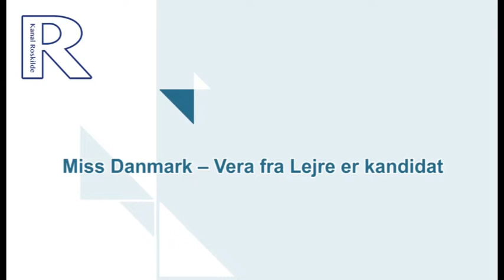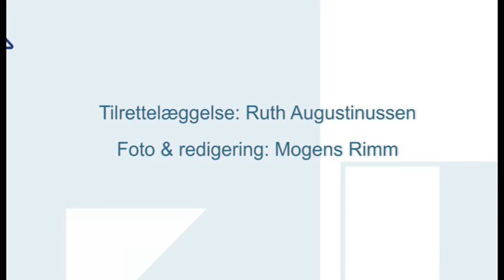9350 Miss Danmark – Vera fra Lejre er kandidat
Vera Lissner Rømer er kandidat til finalen om titlen Miss Danmark, hun er udtaget som en af de 30 der kandidaterer til titlen, hør hendes historie om vejen til det. Her fokuseres på ikke alene på  det ydre men mange andre personlige ting.